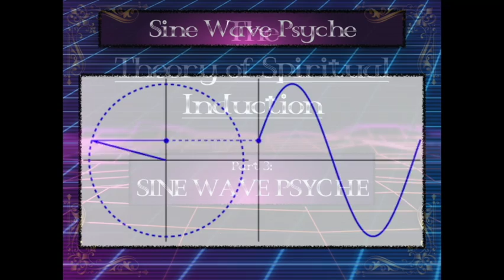The Theory of Spiritual Induction Part3: Sine Wave Psyche - teaser/fractals/god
Humanity is quickly reaching a breaking point where spiritual deserts and moral decay have plagued almost every sector of the human existence. Being divorced from our true nature, the warning signs of physical, mental and spiritual extinction quickly creep into all facets of life. How has this happened in an age where we have oceans of information and barely a drop of wisdom.. Can we reunite with our spirit and put an end to the reign of death and destruction (fear)?!?! I present to you my most recent work:

“The Theory of Spiritual Induction Part 3: Sine Wave Psyche”

In this video I dig deep and address hard hitting topics such as God, Jesus Christ, religion, philosophy, fractals, sine waves, the cyclical nature of our reality, physical and spiritual health, mental health awareness, how to understand the health of your psyche aka your pineal gland, spiritual dynamics etc. etc. etc..